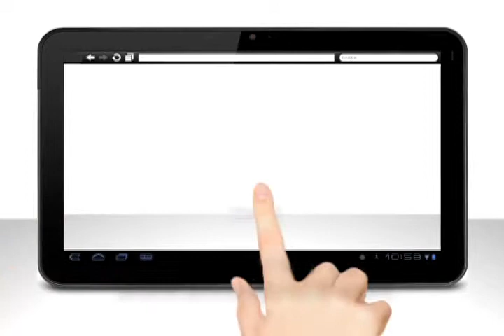BM Express Furniture Delivery TVC